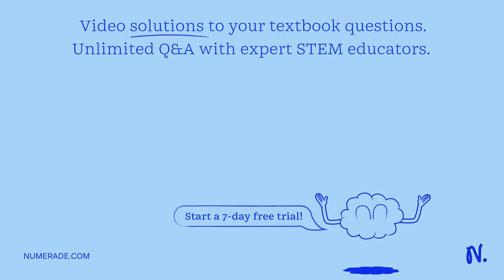In the diagram to the right, the plank that the bird is perched on has a mass of 1.4 kg and is atta…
In the diagram to the right, the plank that the bird is perched on has a mass of 1.4 kg and is attached with nails to pivots A and B. The bird has a mass of 3.5 kg. The distance between the two pivots is 10 m. What upward force acts: a) at pivot A, b) at pivot B?